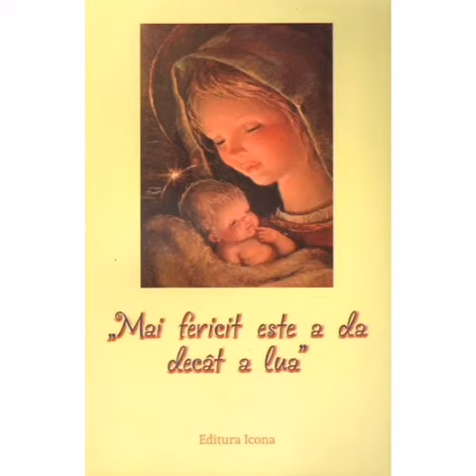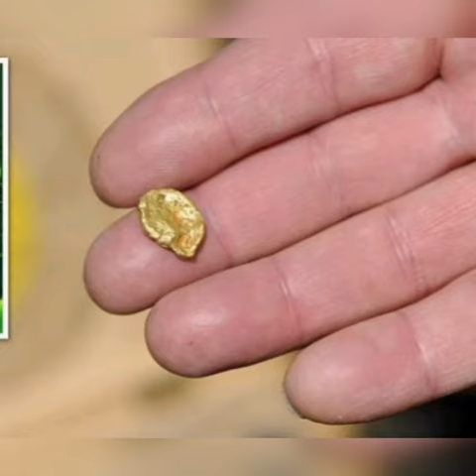Bobul de grâu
Mai fericit este a da decât a lua